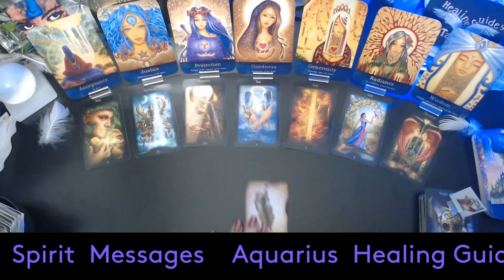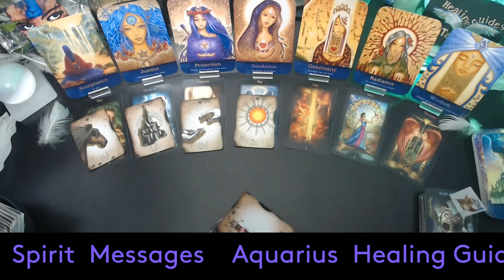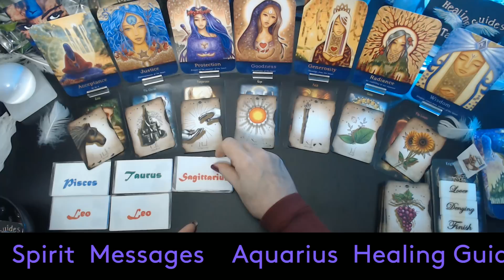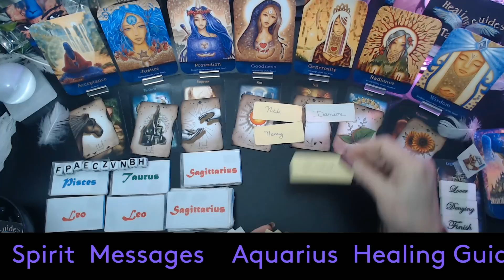Aquarius ✨ YOU'RE BEING BLESSED WITH 💲 FINANCIAL ABUNDANCE & A STRONG LOVE CONNECTION! 💘🔥